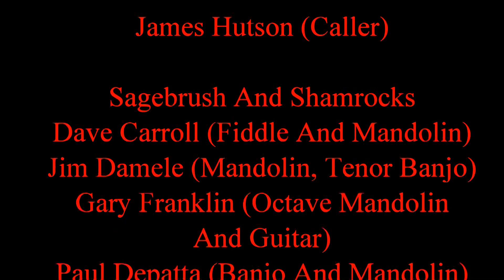Sagebrush And Shamrocks Bostony Set SNOCD Dance 26 Mar 16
Southern Nevada Old-time Contra Dancers (SNOCD) present James Hutson calling “Jubilation” by Gene Hubert (himself) at this month's contradance at the beautiful Charleston Heights Arts Center.  Sagebrush And Shamrocks played Bostony, Needham Special,and Dancing Bear.